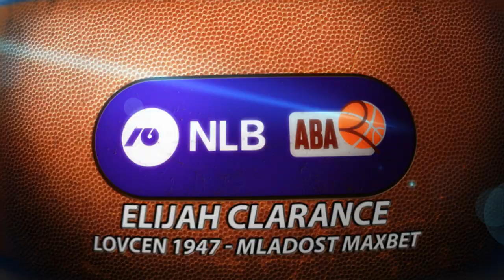Elijah Clarance strikes again! (Lovćen 1947 - Mladost MaxBet, 24.3.2022)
NLBSlamDunk: Lovćen 1947 player Elijah Clarance has made another monster dunk in the match against Mladost MaxBet. Check it out.